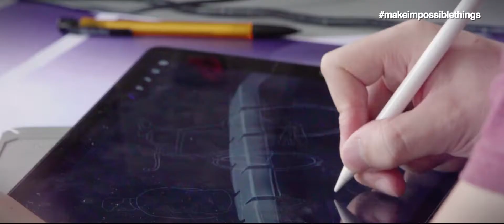Ailsa McCaffery 2018 Showreel - Director & Editor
Check my website and vimeo. Links in the channel banner.